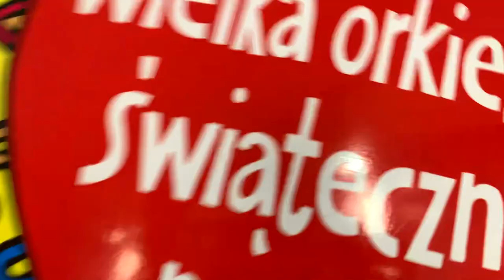Gabinet Looster - Czysta Woda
Czysta Woda – piosenka, którą napisaliśmy specjalnie na 28 Finał Wielkiej Orkiestry Świątecznej Pomocy w Londynie 😊 Materiał zarejestrowała I zmontowała one and only

Tekst – Adam Szczebel
Muzyka – Gabinet Looster
Nagranie, mix, mastering & produkcja: GabinetLoosterDIYRecordings